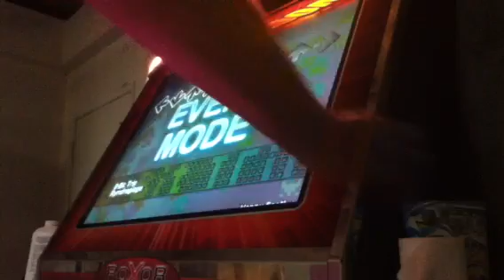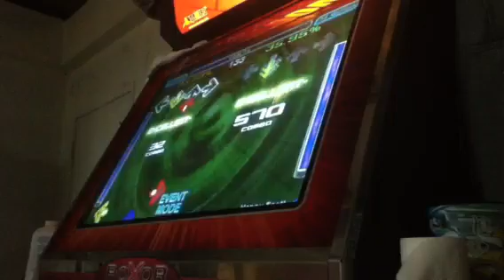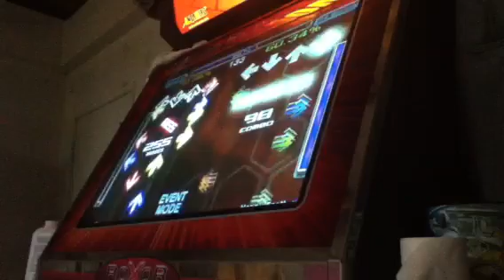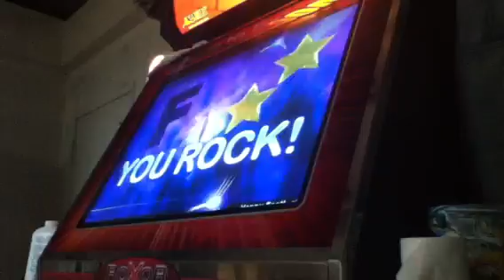Happy Feet-8Bit Trip 98.21%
I can do better but I'm happy with this(: